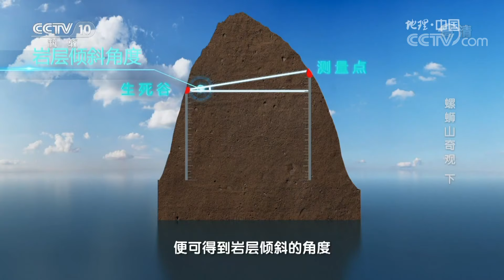《地理中国》 螺蛳山奇观（下）：云雾缭绕中 昂首“巨鲸”云海间破浪游弋 20190713 | CCTV科教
本期节目主要内容： 考察队再度前往八角寨，顺利登上山顶。在一片云雾缭绕中，队员们终于看到“鲸鱼闹海”的盛景：眼前数不清的峰峦仿佛一只只昂首的“巨鲸”，在云海间破浪游弋。那么，是什么造就了这里不同寻常的奇景？